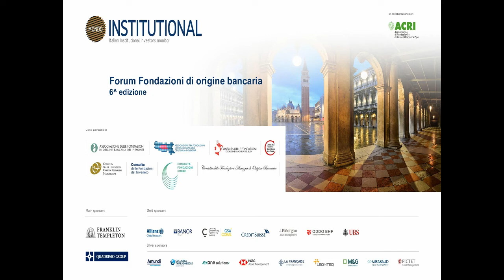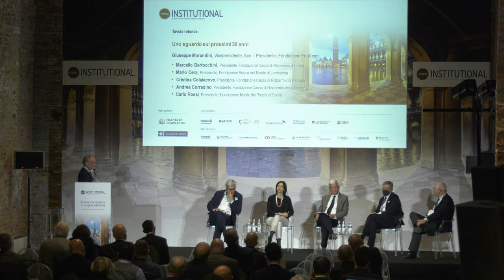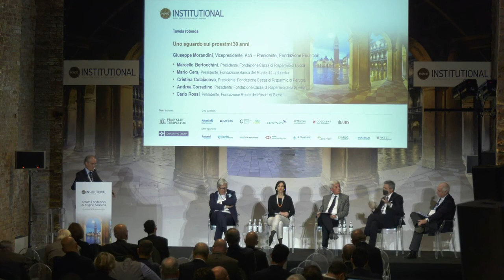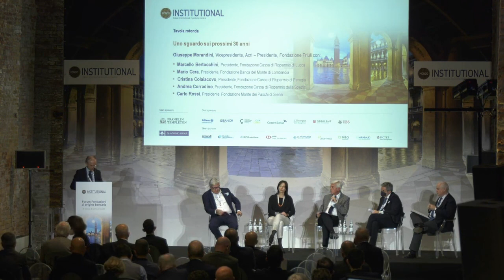Fondazioni: Uno sguardo sui prossimi 30 anni.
Con Marcello Bertocchini (Fondazione Cassa di Risparmio di Lucca), Mario Cera (Fondazione Monte Lombardia), Cristina Calaiacovo (Fondazione Cassa di Risparmio di Perugia), Andrea Corradino (Fondazione Cassa di Risparmio della Spezia), Carlo Rossi (Fondazione Monte dei Paschi di Siena)